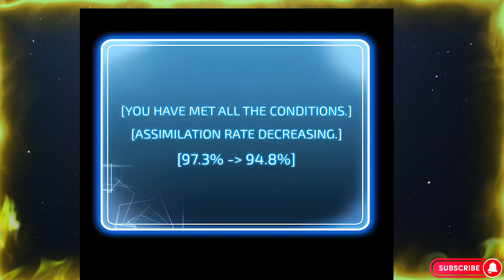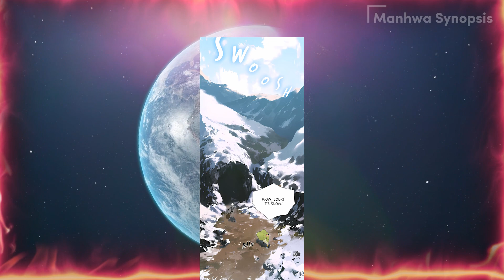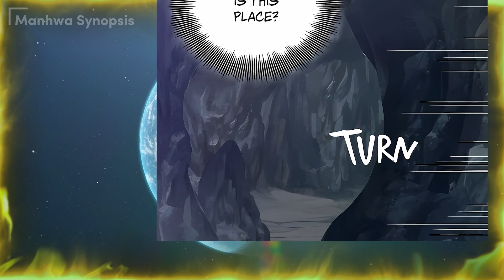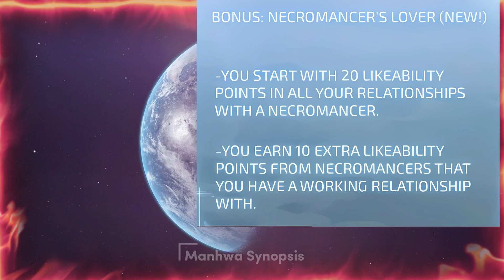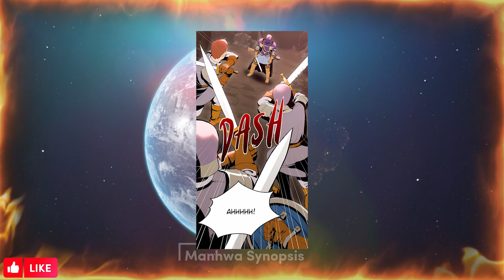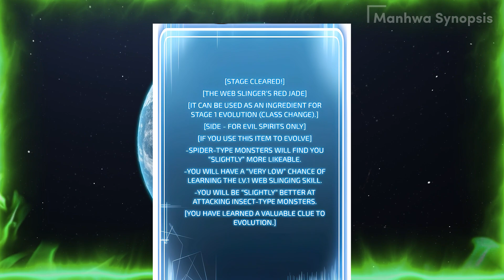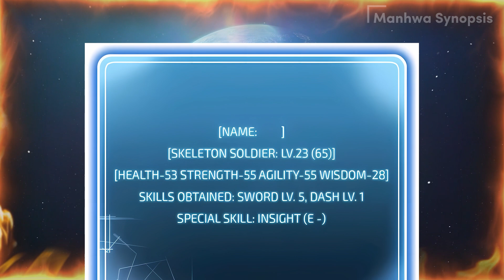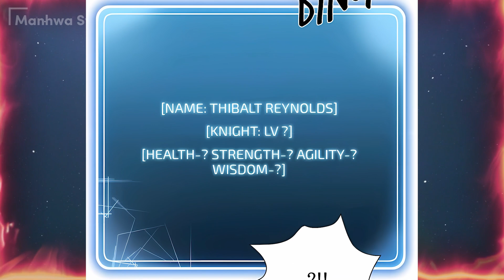Every time Skeleton Soldier dies, he resurrects stronger for revenge - Manhwa Recap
►Wear headphones.